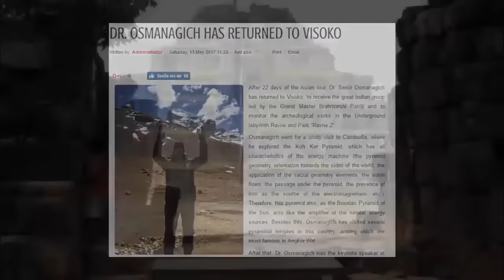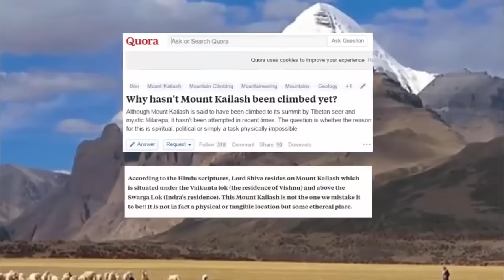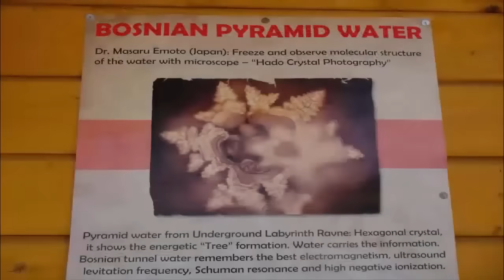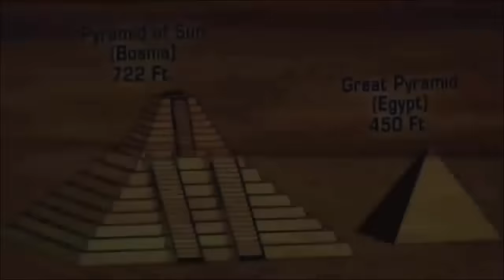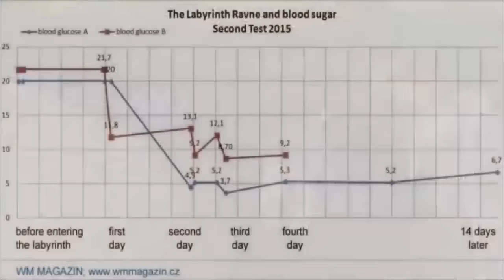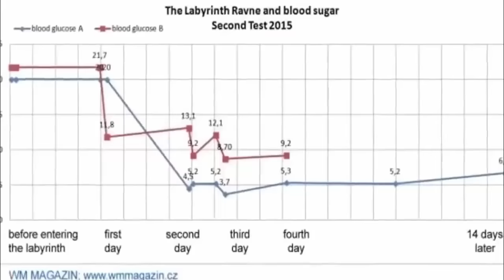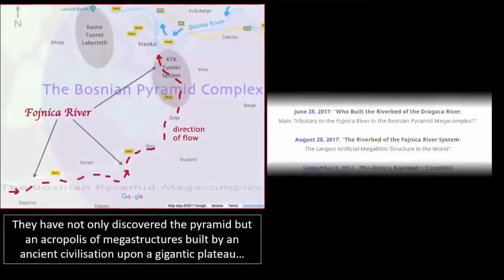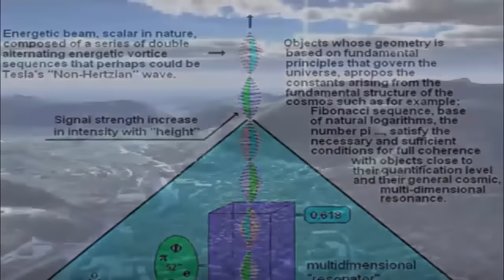Bosnian Pyramid Chamber Unlocked?